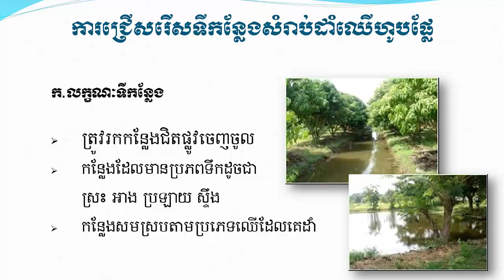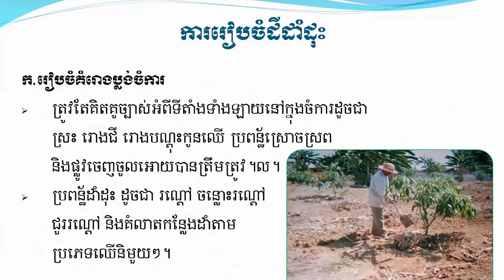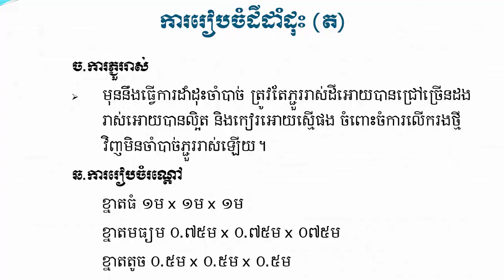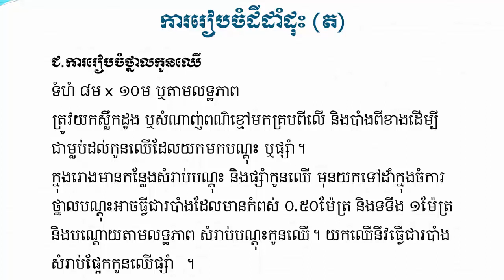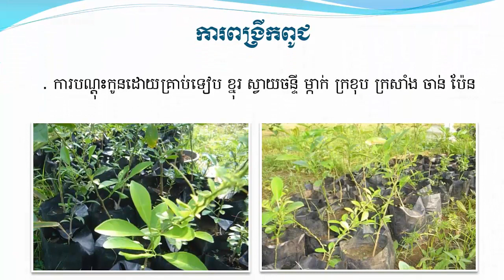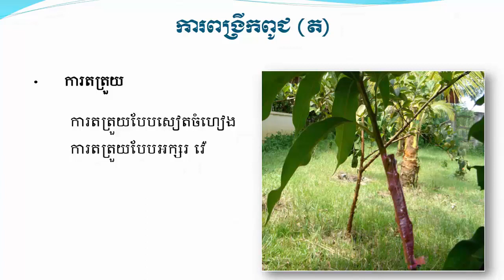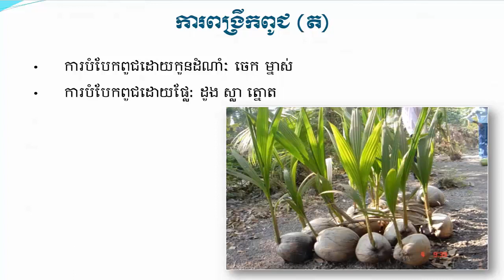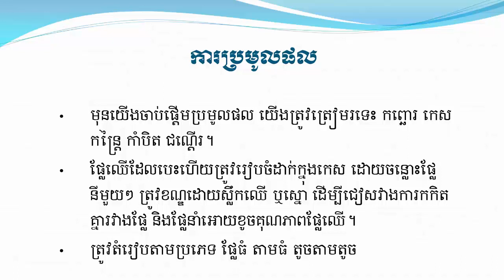Fruit trees growing techniques បច្ចេកទេសដាំដុះដំណាំឈើហូបផ្លែ​​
-History
-Politics
-Economy
-Management
-Agriculture.